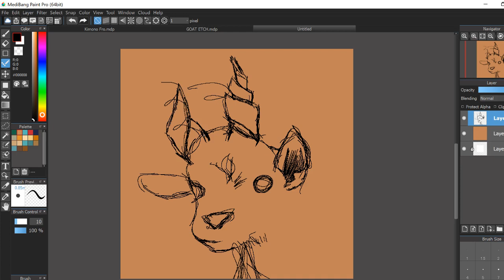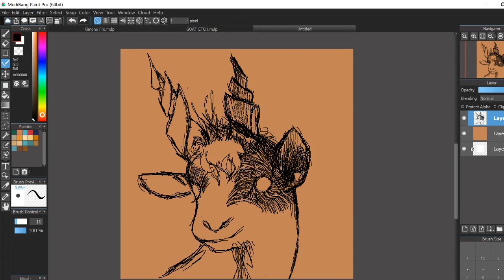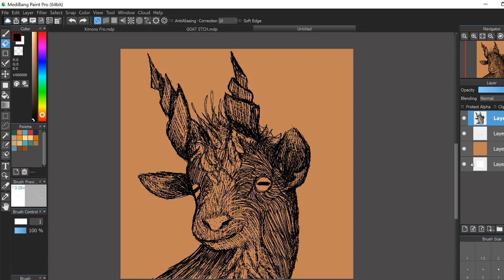Pixel Goat Speedpaint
Hello! This is my first attempt at recording a speedpainting, hope you all enjoy it!